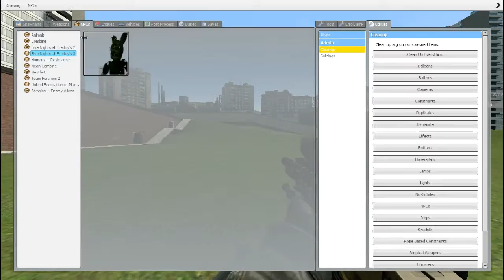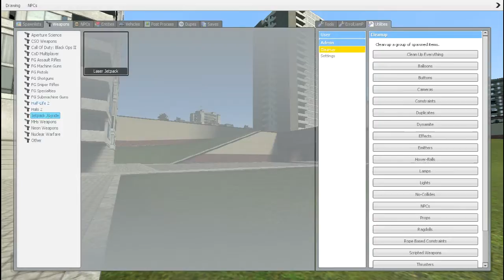Scary SPRINGTRAP! Scary npc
This is SPRINGTRAP from fnaf3! You are here to have a great time!